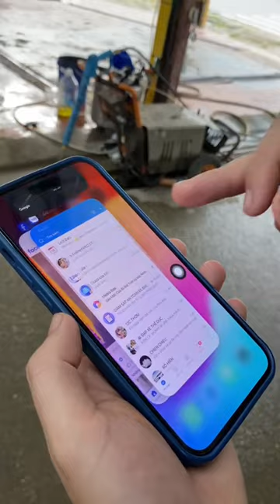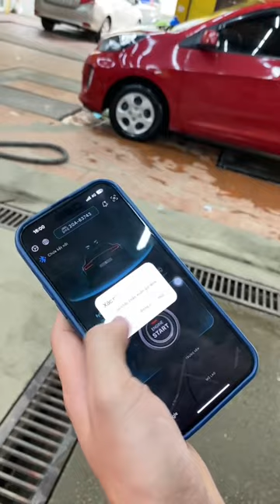Đề nổ từ xa Dsmart Món đồ đáng độ nhất năm 2024 !!! | AKALA THÁI NGUYÊN